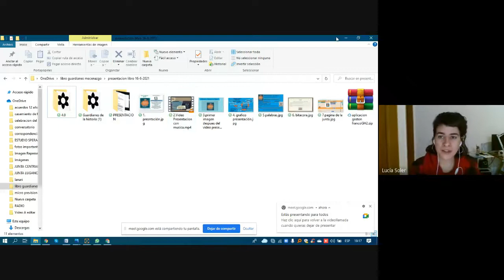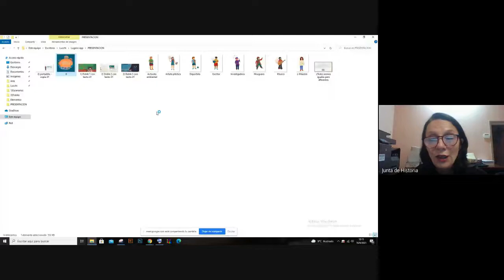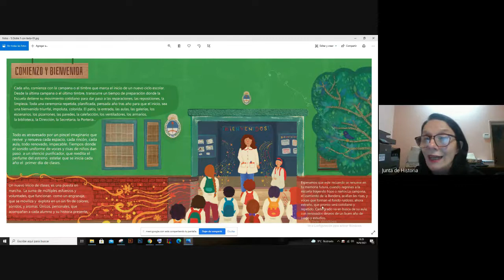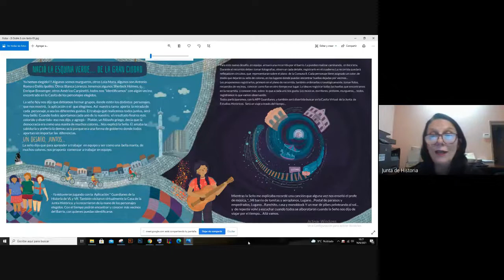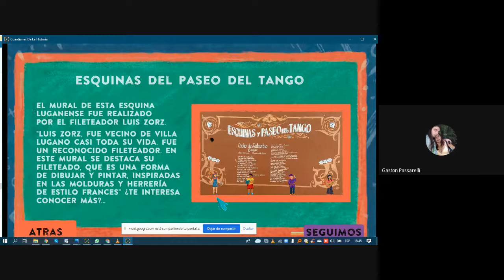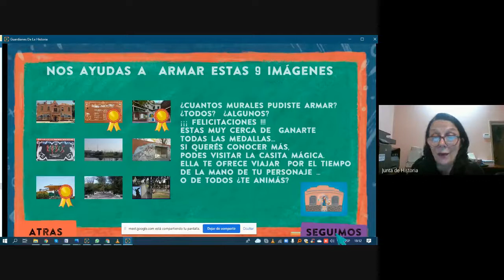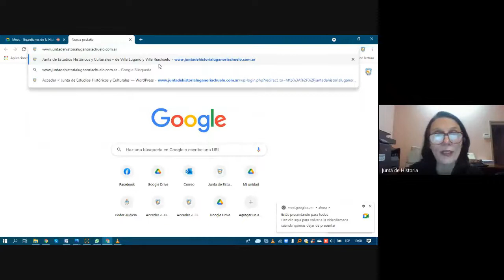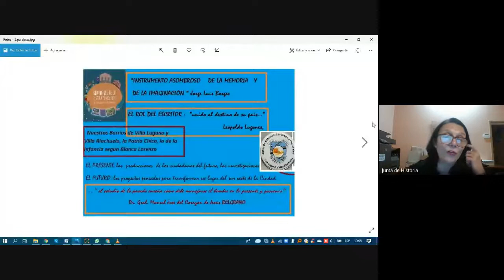Guardianes de la Historia de Villa Lugano y Villa Riachuelo - Mecenazgo Cultural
Presentamos en la XV Feria y exposición del libro de Historia de Buenos Aires virtual 2021, el proyecto e inicio del LIBRO y APLICACION, Guardianes de la Historia de Villa Lugano y Villa Riachuelo - Mecenazgo Cultural.
La historia barrial: un proyecto con y para Las Escuelas Primarias